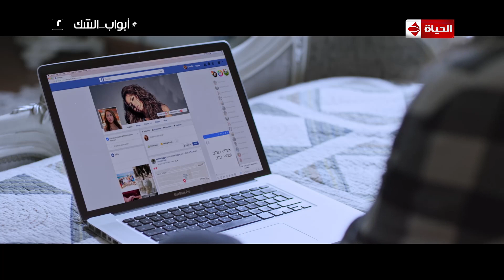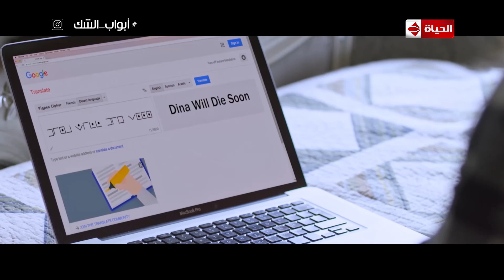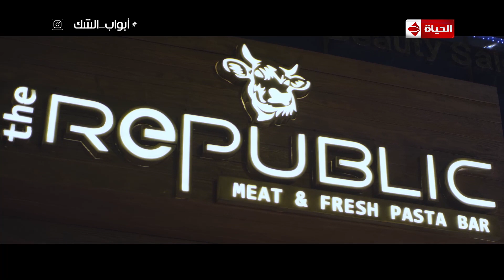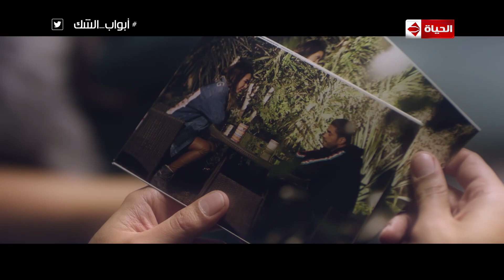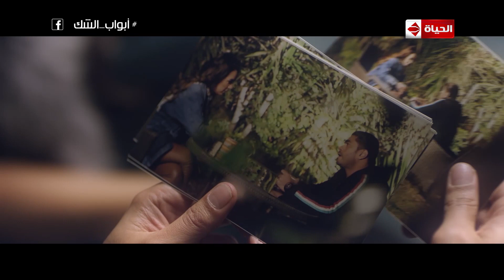مسلسل أبواب الشك - الحلقة 35 الخامسة والثلاثون | Abwab Elshak - Episode 35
تدور الأحداث حول مجموعة من الأصدقاء يعيشون فى دوامة الحياة، وتنقلب حياتهم رأساً على عقب بسبب جريمة قتل حدثت منذ 10 سنوات بعد أن كانوا قد نسوا عنها لتعود الجريمة لتطاردهم من جديد، فيبدأ الجميع فى اكتشاف حلول لهذه الجريمة ومحاولة كشف الغموض مع ظهور العديد من المفاجآت غير المتوقعة.
بطولة : خالد سليم - لقاء الخميسي - أحمد صلاح حسني - تامر شلتوت - جيهان خليل - عائشة بن أحمد - نبيل عيسى - طارق صبري
تأليف : محمد ناير